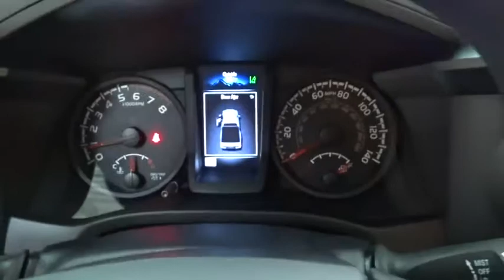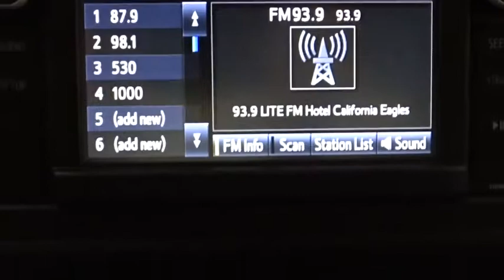2019 Toyota Tacoma Des Plaines, Elmhurst, Schaumburg, Chicago, Naperville, IL T53874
Super White New 2019 Toyota Tacoma available in Des Plaines, Illinois at Bredemann Toyota. Servicing the Elmhurst, Schaumburg, Chicago, Naperville, IL area.

Bredemann Toyota
1301 W Dempster St